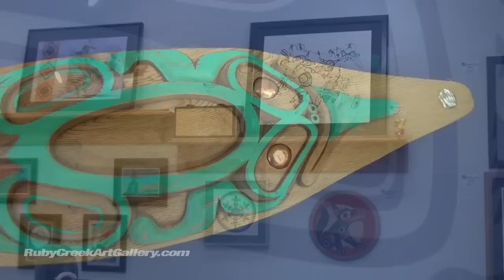British Columbia Native Art: Ruby Creek Art Gallery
Here's the final version of the promotional video VRIDETV shot for the Ruby Creek Art Gallery featuring artist Pascal Pelletier.
for an amazing selection of Native Art.